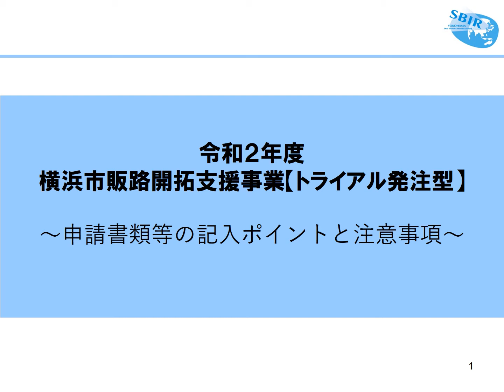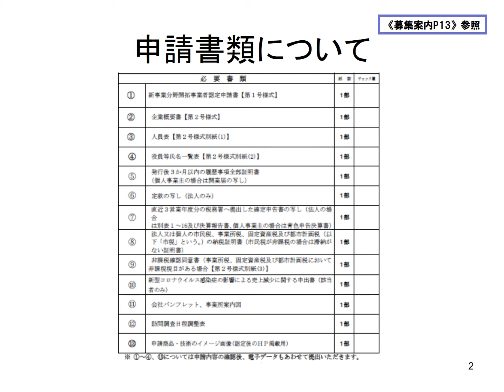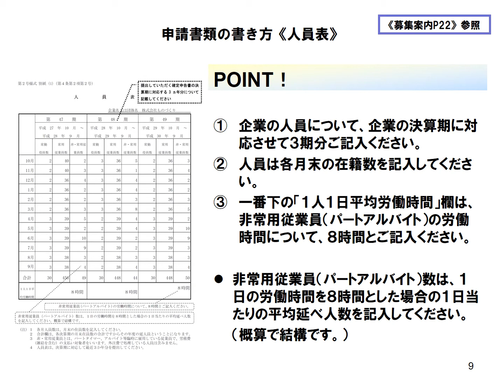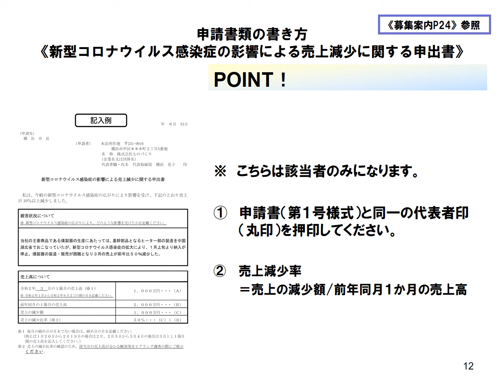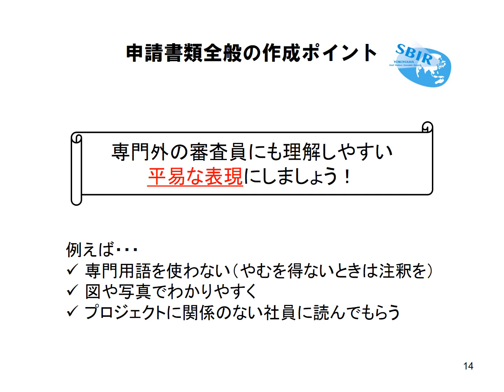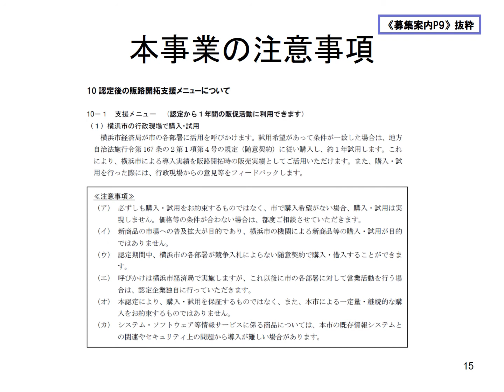販路開拓支援事業 申請にあたっての解説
横浜市中小企業新技術・新製品開発促進事業（ＳＢＩＲ）の説明動画です。申請をご検討されている方はご覧ください。
本動画は販路開拓支援事業（トライアル発注）を申請するにあたって、申請書記入のポイントについて解説したものとなります。

横浜市　経済局